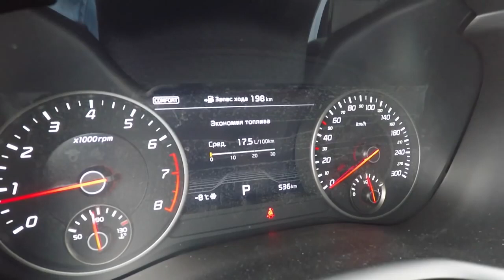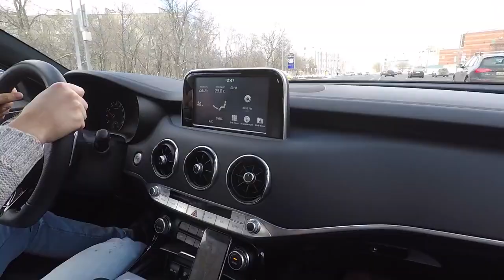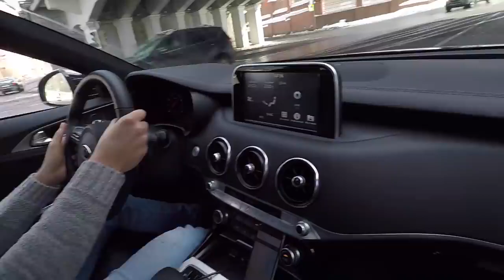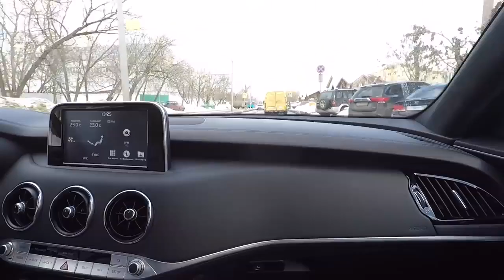СКАНДАЛЬНЫЙ КИА СТИНГЕР ТЕСТ ДРАЙВ! ДИНАМИКА И ПЕРВЫЕ ВПЕЧАТЛЕНИЯ! KIA STINGER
Автомобильный видеорегистратор Super 4К 2160 P Ultra HD Регистратор видеорегистратор Парковка монитор Ночное видение Новатэк 96660 Junsun S66

Дмитрий Машков